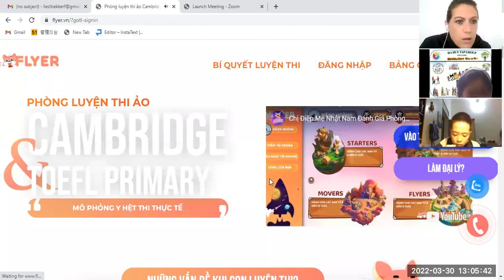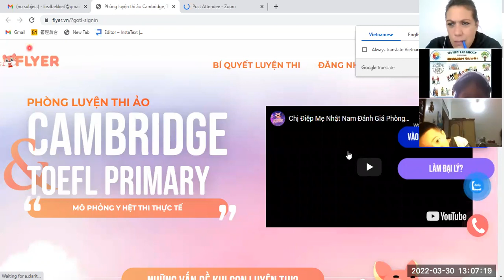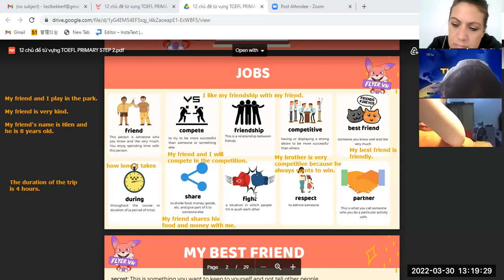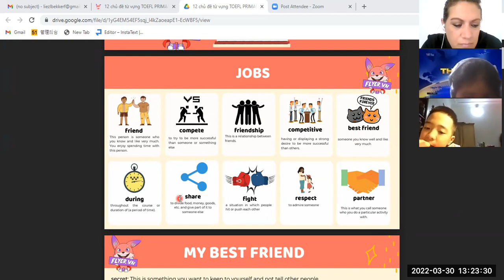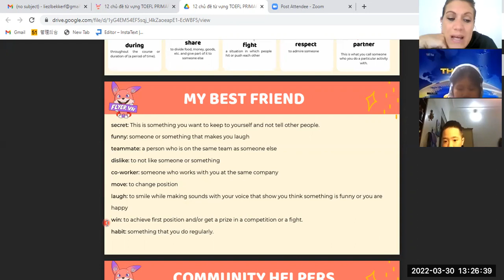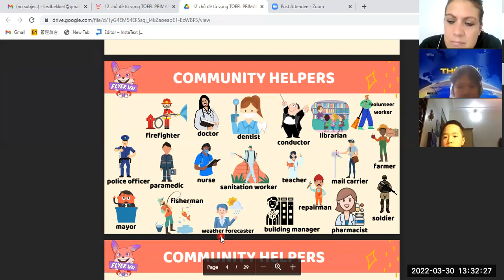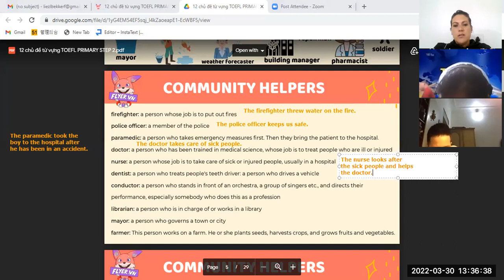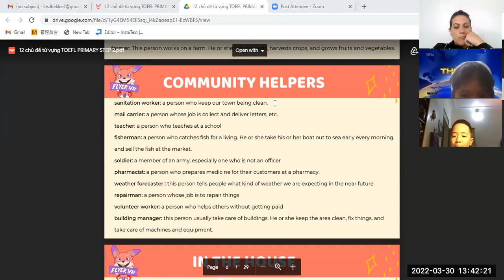toefl primary video 1-khoa 4b,gia linh 4b 30/3/2022